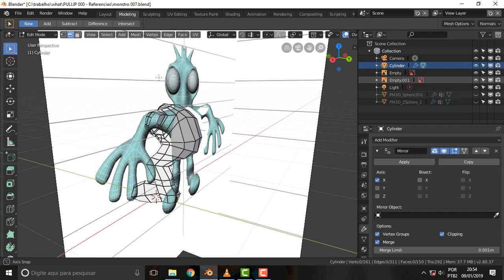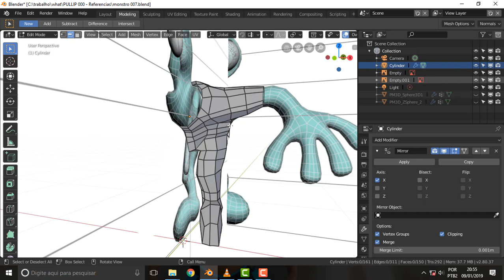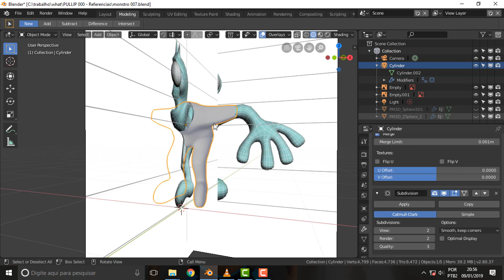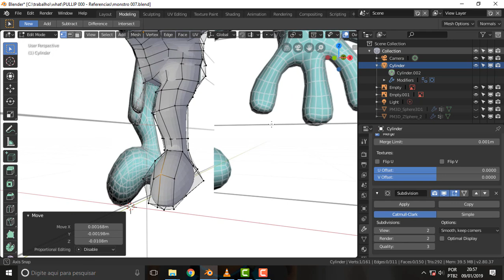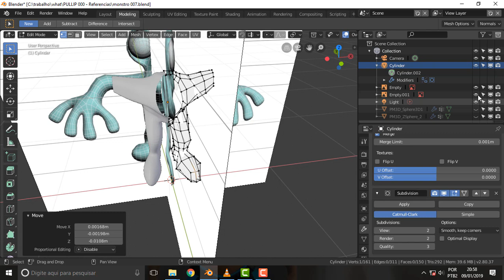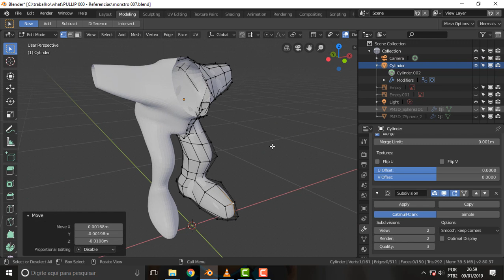BLENDER 068 Subdivision Surface